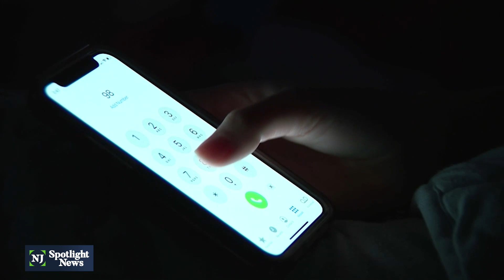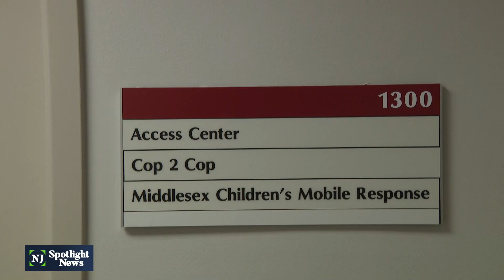More state funding for 988 lifeline centers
The 988 national crisis hotline is one year in operation in New Jersey. On Friday, the Department of Human Services held a panel discussion with operators who are handling the crisis calls, to better understand what support they need. Many frontline hotline operators cited the need for additional resources and training to cover both the logistical and emotional toll the job takes on its workers.